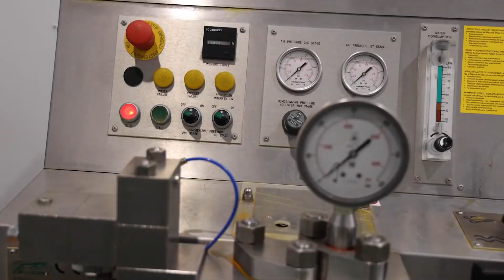Plant-Ex Production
We are increasing our production capacity every day to ensure that you get your orders in time!